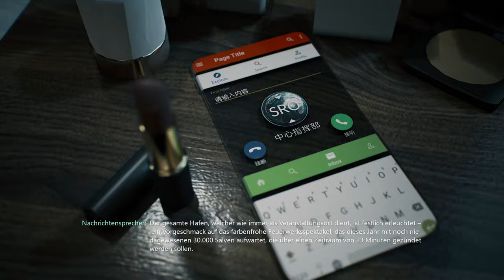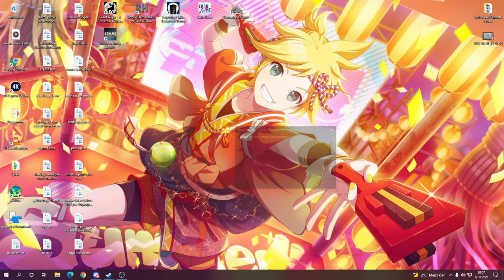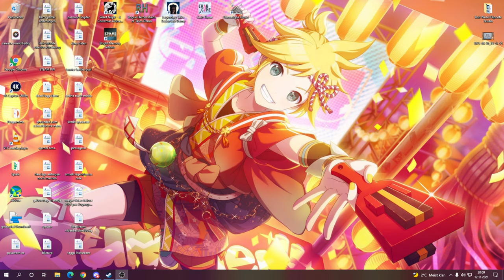🌟 Bright Memory: Infinite - So schön können Spiele sein! - Lets Play Gameplay Deutsch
Hier sein Angemerkt das die Verabeitung des Videos auf Youtube durch die höhere Qualität einfach mal 5 tage gedauert hat! ABER!! das warten hat sich gelohnt denn jetzt sieht es auch klasse aus^^

💎Story / Inhalt
Bright Memory: Infinite bietet aufs Neue eine rasante Mischung aus FPS und Actionspiel, kreiert von FYQD-Studio. Kombinieren Sie verschiedene Fähigkeiten und Talente für atemberaubende Komboangriffe.

Genre: Action, SciFi
Entwickler: FYQD-Studio
Publisher: FYQD-Studio, PLAYISM